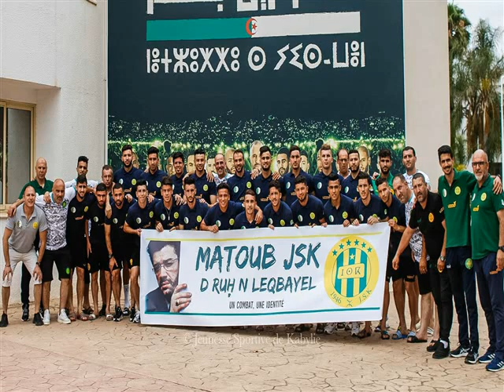JSK IZMAWEN N JERJER avec une tres belle chanson du groupe TAGRAWLA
JSK ASSA AZKA